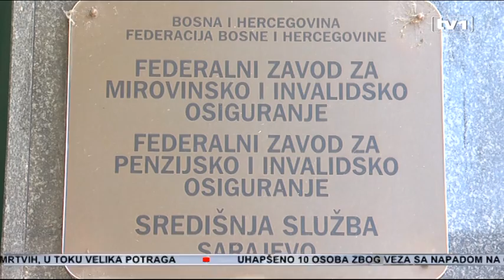Usvojen zakon o PIO, u penziju i sa 15 godina staža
Zastupnični dom federalnog Parlamenta usvojio je danas prijedlog Zakona o PIU. Novi zakon znači i novi koefcijent koji će sada iznositi 13,6. Uvedena je mogućnost ostvarivanja prava na penziju sa 65 godina života i 15 godina staža osiguranja, a zadržana je prijevremena penzija. Novost je i mehanizam zaštite najugroženijih kategorija i to najnižom penzijom od 326 maraka.

Sa 53 podignute ruke za, usvojen je danas novi Zakon o penzionom i invalidskom osiguranju. Zakon je reformski i sistemski i on će uveliko stabilizovati penzioni fond u Federaciji, tvrdi resorni ministar Vesko Drljaća. U odnosu na postojeći, navodi, donijet će dosta dobrih promjena. Na prvom mjestu, neće više biti kašnjenja pri isplati penzija.

Vesko Drljača, ministar rada i socijalne politike: "Činjenica da će se uspostaviti jedinstven trezorski sistem. To znači da će finansiranje biti na trezoru. Sredstva koja nisu dovoljna po usplati dopinosa će se namirivati iz budžeta FBIH i to znači da će penzije biti stabilne i da neće biti kašnjenja."

Novi zakon uvodi mogućnost odlaska u penziju nakon 15 godina staža. Uvodi pravo na posmrtninu kao jednokratno pravo, uvodi novi sistem utvrđivanja visine penzija kroz uvođenje bodovne formule, a visina penzija zasniva se na stažu osiguranja i uplaćenih doprinosa. Zakon je zaista reformski, tvrde iz vladajućih stranaka.

Nasir Beganović, SBB: "Koji će omogučiti ravnopravniju i ispravniju raspodjelu penzija i koji uvodi novi sistem bodovni koji je ravnopravniji u odnosu na ovaj koji smo do sada imali."

Ismet Osmanović, SDA: "U budućnosti penzioni fond ima perspektivu svoje održivosti i stabilnosti. Postojeći penzioneri su zadovoljni ovom zakonom, Savez penzionera je tražio od Parlamenta d ausvoji ovaj zakon."

Opozicija pak tvrdi da ovo nije reformski zakon nego pljačka stoljeća.

Elvir Karalić, SDP: "Neshvatljivo je da Vlada ne želi da prihvati amandman koji garantuje zajamčenu penziju. Ljudi koji su radili 15 godina i ljudi koji su radili 40 mogu imati minimalnu penziju što je katastrofalno i poražavajuće."

Iz HDZ-a tvrde da bi koefIcijent, koji je po novom zakonu 13, 6 trebao biti malo veći ali da se to može i naknadno urediti.

Jozo Bagarić, HDZ BIH: Mi smo željeli da to bude 14,3, puno bolje, puno povoljnije ali jednostavno moramo shvatiti situaciju sa proračunom i sa finansijama

Novi zakon zaštitit će najugroženije kategorije kroz najnižu penziju i to u dosadašnjem iznosu od 326 maraka koji će se usklađivati sa porastom troškova života.